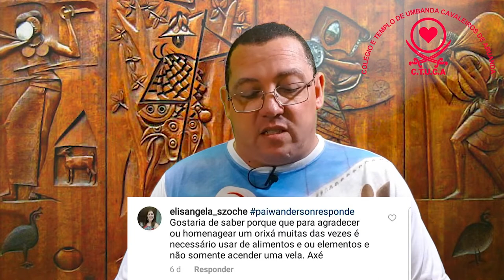JESUS NA UMBANDA / HOMENAGEM PARA ORIXÁ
Neste vídeo explico a relação do Mestre Jesus com a Umbanda e a questão dos rituais de homenagem e agradecimento aos Orixás por meio das velas, alimentos e elementos utilizados.